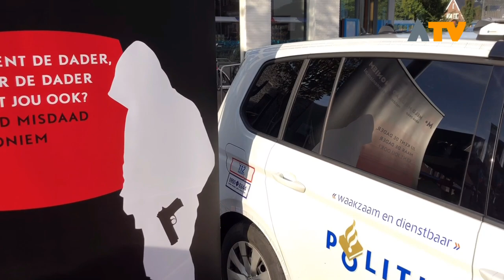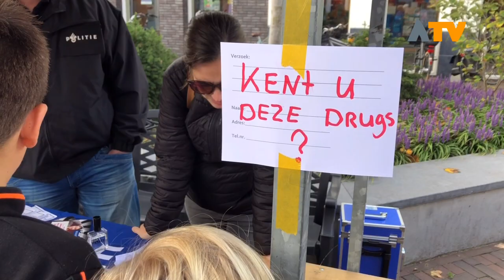Veiligheidsmarkt in Sleeuwijk goed bezocht - Altena TV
SLEEUWIJK - In winkelcentrum de Nieuwe Es in Sleeuwijk was zaterdag 5 oktober een veiligheidsmarkt.

Op het plein waren verschillende kraampjes met volop informatie, tips en demonstraties. De politie was aanwezig en gaf tips voor een betere beveiliging van huizen. Nu de winterperiode weer aanbreekt, en het lang donker is, start namelijk het Donkere Dagen Offensief van politie en gemeente, met extra aandacht voor maatregelen tegen inbraken. Daarnaast gaf de politie uitleg over de gevaren van drugs en kon men de geur leren herkennen van verschillende soorten drugs.

Buurtbemiddeling kan een goede stap zijn als buren overlast van elkaar ervaren en er samen niet uitkomen. Medewerkers van Sur Plus waren aanwezig op de markt en vertelden bezoekers graag hoe buurtbemiddeling werkt. De brandweer was aanwezig met een brandweerbus. Bezoekers konden kennismaken met de BOA’s van de gemeente en met het jongerenwerk. Het Rode Kruis en de plaatselijke EHBO-vereniging lieten zien hoe om te gaan met ongevallen in en rondom huis. Met een VR bril kon men bij de stand van het Centrum voor Criminaliteitspreventie en Veiligheid (CCV) een kijkje nemen hoe bijvoorbeeld een inbraak plaats vindt.